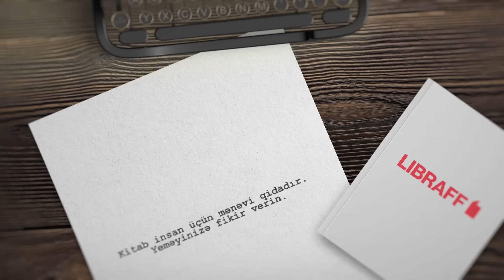Qənimət | Bu kitabı niyə oxumalıyam | Libraff | Söhbətgah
Bu dəfə çox dərin və aktual bir kitabdan danışmışıq: Qənimət. Daniel Yergin bu kitabında elə hal-hazırda baş verən bütün siyasi, iqtisadi və ictimai hadisələrin kökünə gedir, onların səbəbini faktlarla izah edir. Mütləq oxunmalı kitablar siyahımızda öz yerini tapdı.

Siz bukitabıniyəoxumalıyam rubrikasını Libraff-ın dəstəyilə izləyirsiniz💙💚 Siz bir sıra Libraff kitabevlərindən bizim stendimizə yaxınlaşaraq icmal etdiyimiz kitabları əldə edə biləriniz.

BƏS BİZ KİMİK?